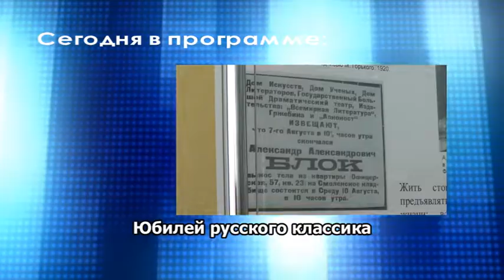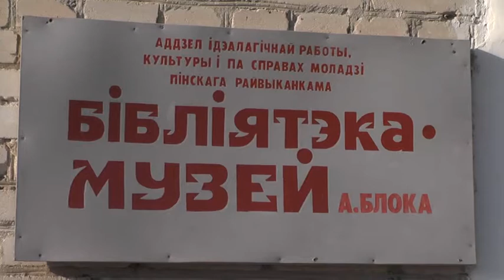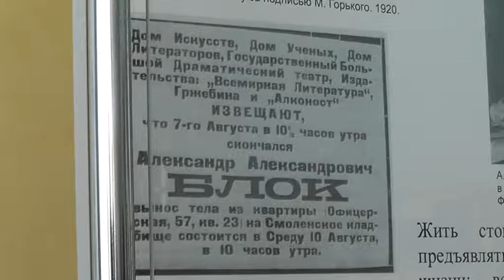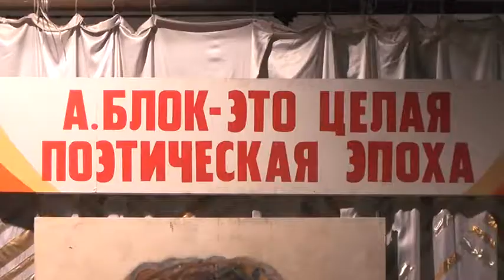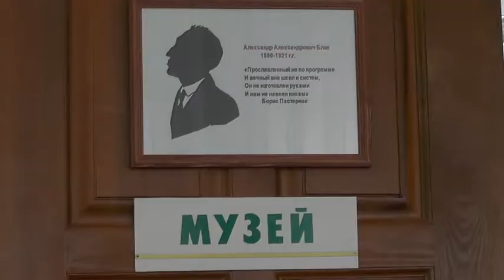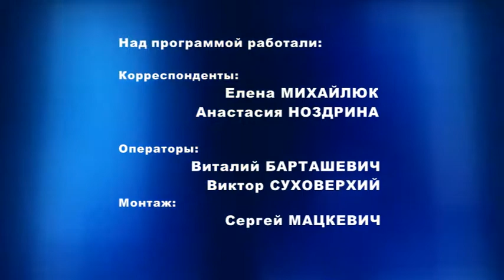НАШ КРАЙ. Новости Пинского района (от 03.12.2015)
В этом выпуске:
В Пинском районе идет подготовка к рождественскому форуму.
Дебют. Молодые специалисты  принимают участие в конкурсе.  Музей Александра Блока отмечает 35-летие.